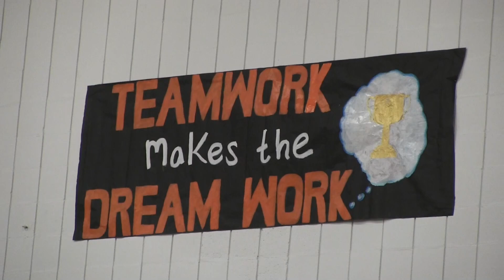NH Sports Page Basketball D3 Final Four Conant vs Kearsarge Highlights 3-9-16